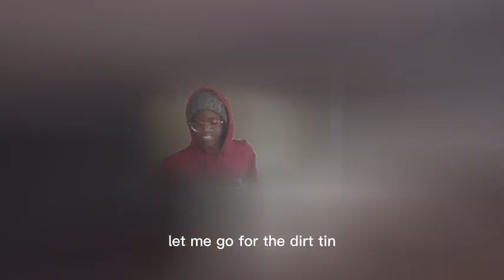Potatoes and Food.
By now ya'll know how much I love potatoes. I'd have them in any form, anytime, anywhere.
Share some of the foods you like with me in the comment section.